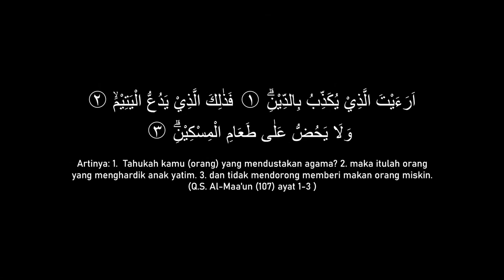Kotak Amal PK MA Al Irsyad Gajah I Juara 2 Lomba Film Pendek Dalam Rangka Harlah IPNU yang Ke-67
Film Ini menceritakan Eva, anak yatim piatu yang mencuri kotak Amal di masjid untuk memenuhi kebutuhan hidupnya.
Ada pocong nya lho.